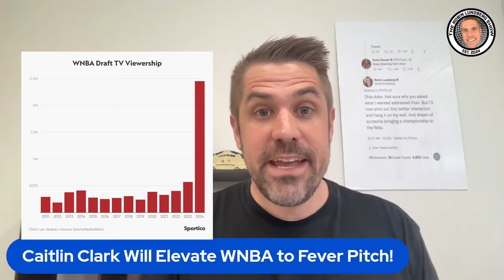Caitlin Clark Will ELEVATE WNBA Basketball at FEVER Pitch!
Robin recaps the week in Caitlin Clark news, explaining why takes about the attention the Indiana Fever basketball star received after the WNBA Draft were silly and not based in reality.